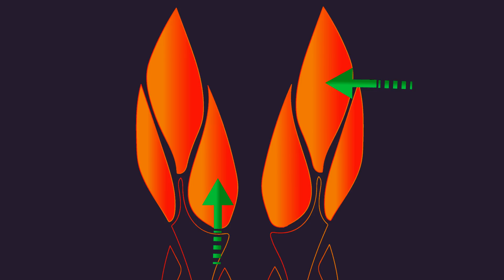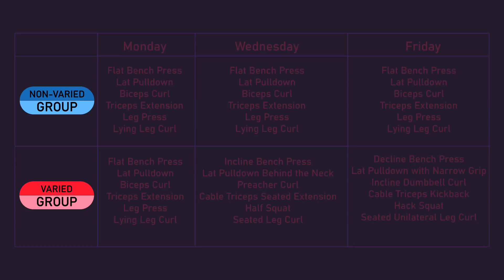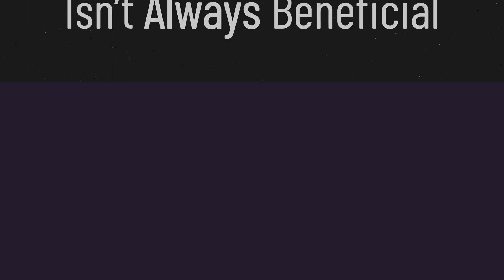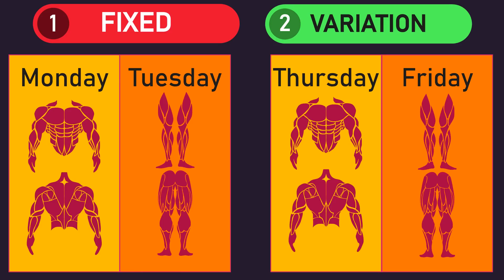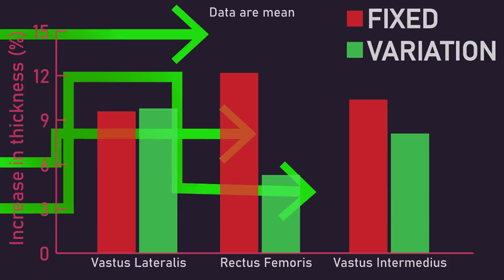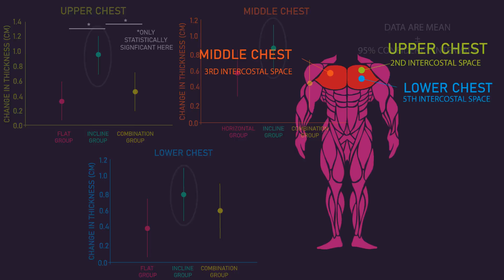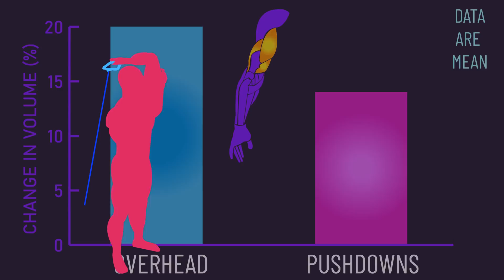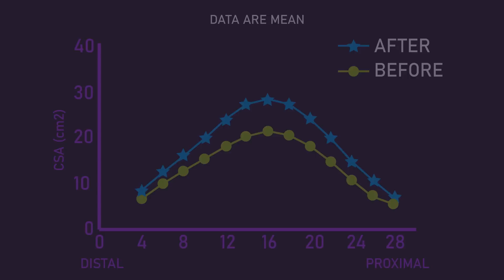One Exercise per Muscle is ENOUGH for Building Muscle (True or False?)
Timestamps:
0:00 Intro
0:16 Part I: One Exercise per Muscle Is Enough?
1:44 Part II: Multiple Exercises per Muscle Is Beneficial?
3:37 Part III: Random Exercise Variation Not Necessarily Beneficial
6:40 Part IV: Incline Bench Press Superior for Chest Hypertrophy?
8:09 Part V: Summary

1) Lakey Inspired - Warm Nights
2) Lakey Inspired - By the Pool
3) Lakey Inspired - Blossom
4) Lakey Inspired - Monroe
5) Lakey Inspired - Reminisce